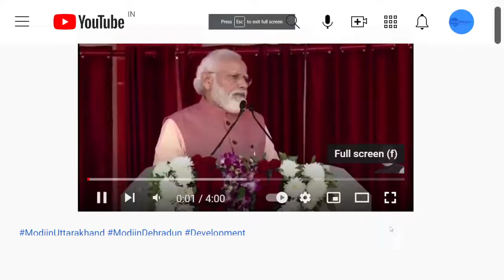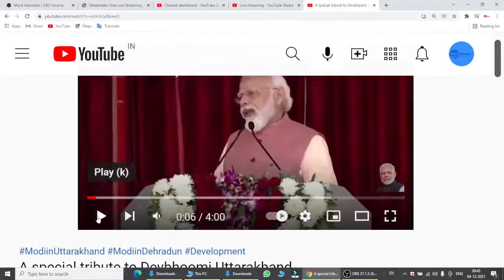Copy of PM Modi In Jhansi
Hello Everyone this is Kavya
Today I am with another interesting topic about Rani Laxmi Bai
Rani laxmi Bai was a great freedom fighter
She was born on 19 th November 1828 Varanasi
Rani Laxmi bai was popularly known as Manu
Moropant tambe and bhagirathi bai was her parents as child she received her training as soldier and learn horse riding and wristeling she got married  to gangadhar rao the king of Jhansi at very your age after her marriage she was named rani laxmi bai
Queen of Jhansi but unfortunately her husband died after 2 year's of her marriage after her husband  death she started ruling over the jhansi she fought the first war of independence against british in the year 1857 she proved her courage and fought bravery
Rani laxmi bai rejected the salivary of British and kept fighting tiller end she gave a tough fight to british but she couldn't stand the British army for long she died at Young age of 29 on 18 June 1858 her determination and courage is an inspiration for a lot of people.

I hope you enjoyed our video you have got more information about Rani laxmi bai

narendra modi jhansi,
sohrab modi jhansi ki rani,
pm modi jhansi

jhansi ki rani old serial episode 1 hindi zee tv,
jhansi ki rani on zee tv,
jhansi ki rani original photo,
jhansi ki rani old serial episode 1 hindi ulka gupta,
jhansi ki rani episode 1,
jhansi ki rani serial,
jhansi ki rani episode 89,
jhansi ki rani lakshmibai,
jhansi ki rani wali film